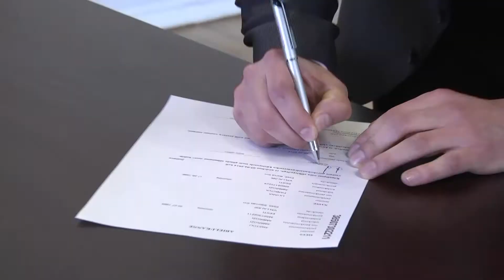wedding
Wedding  Tallinn